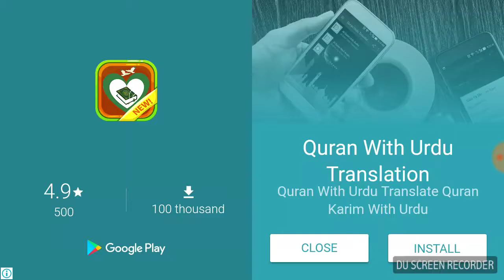Truck Driver Cargo - Samsung J710 Gameplay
Samsung J710 Gameplay